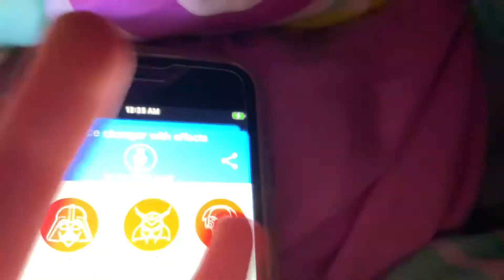The Secret Side Of Me Portia’s Here! (PAL)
Here’s Portia! References In The Shining